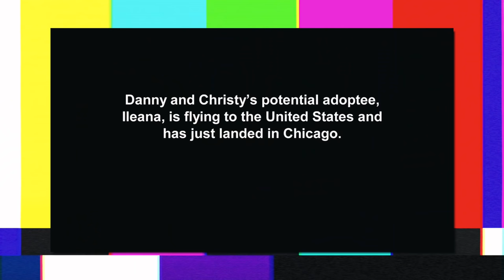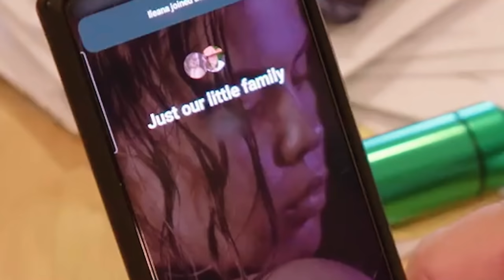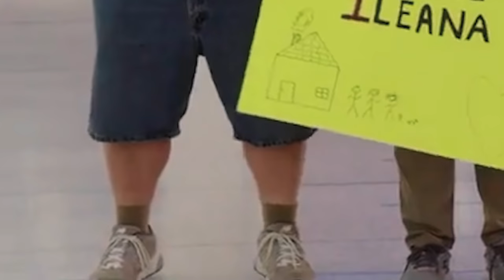Adopting a Daughter To Cheat on Your Wife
Thanks Helix for sponsoring! to get up to $200 off your mattress, plus two free pillows.